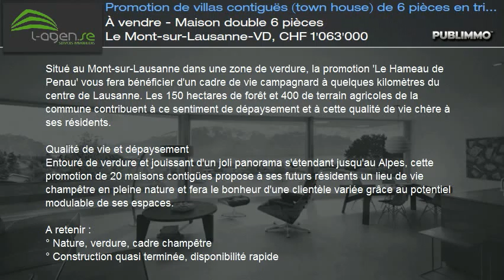À vendre - Maison double 6 pièces Le Mont-sur-Lausanne-VD, CHF 1'063'000